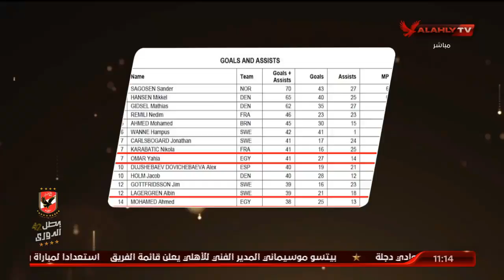كريم سعيد : تخوفي من العامل النفسي للاعبين خلال مواجهة فرنسا رغم قوة منتخب اليد وتفوقه الواضح